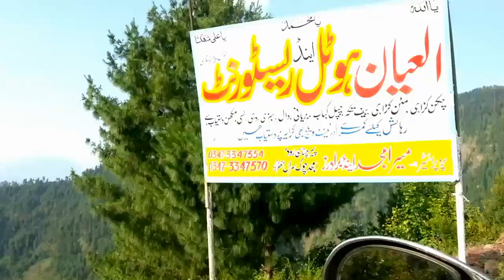Pir Chinasi Muzaffarabad Hill Top - One of Best place Azad Kashmir Pakistan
REPUBLISHED WITH MODIFICATIONS

Its a modified and improved ( Like HD mode from SD, Reduced unnecessary length and change of back ground music ) republished video of Pir Chinasi , Which is a famous tourist spot located 21 km from Muzaffarabad city ( Bus stand). Its located on elevation o of 2,900 metres (9,500 ft). The mountain peak has gained large fame for its ziyarat of a famous Saint Pir Chinasi Known as Pir Sayed Hussain shah Bukhari.